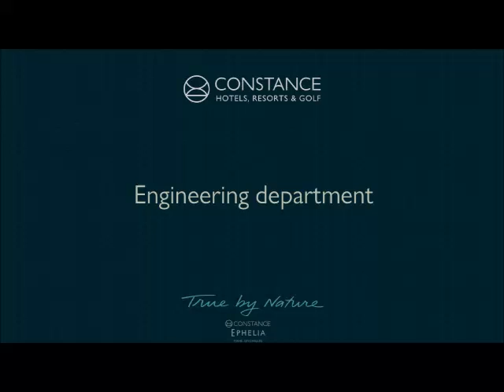CONSTANCE EPHELIA ENGINEERING OPERATION OCTOBER 2019